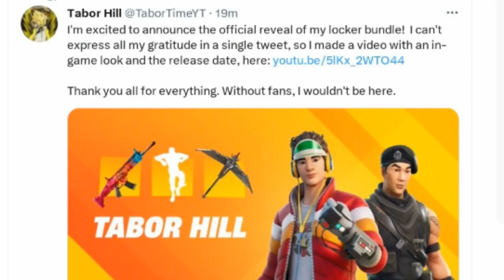The End Of Rare Hootenanny Emote Era Is Coming On Wednesday.. (April 26th)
After +1000 days, rare Hootenanny emote has finally got updated along with Tabor Hill's locker bundle. Tabor Hill just announced that their locker bundle will officially drop on wednesday april 26th.

🎤Musics Made by:

-Lakey Inspired